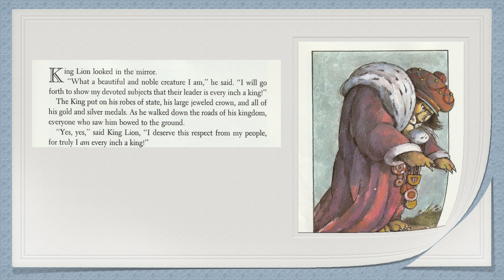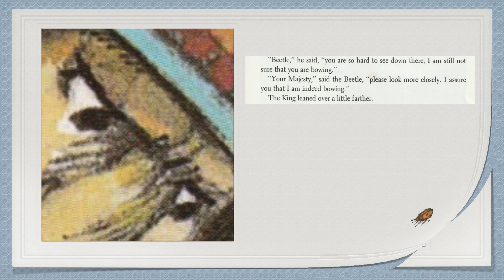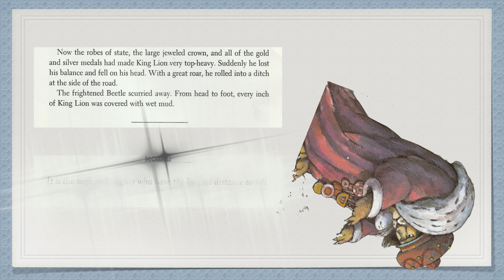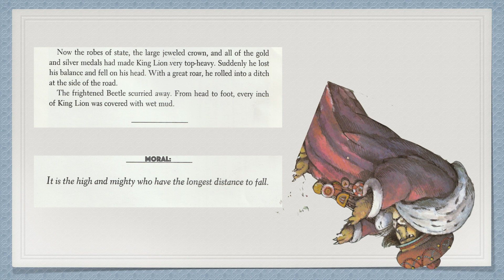Thursday's Jr. High Reading: Arnold Lobel's Fables: King Lion & The Beetle by Ryota & Akitoshi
Another story from Arnold Lobel's book Fables.
What makes a king? This story gives a new take on 'every inch' a king.